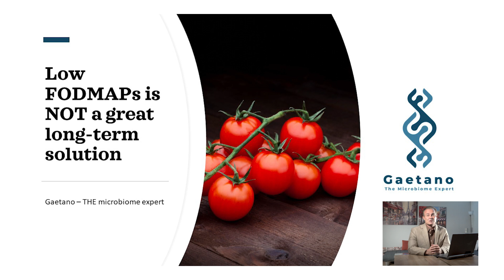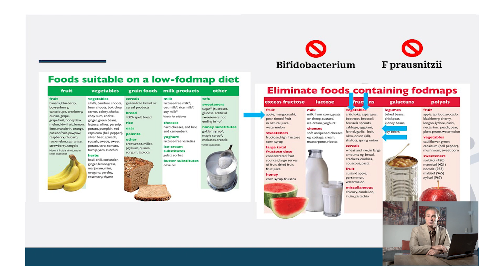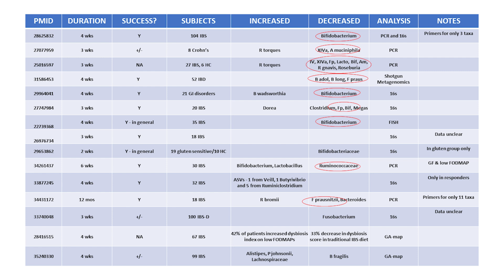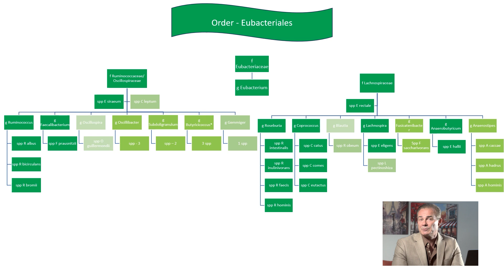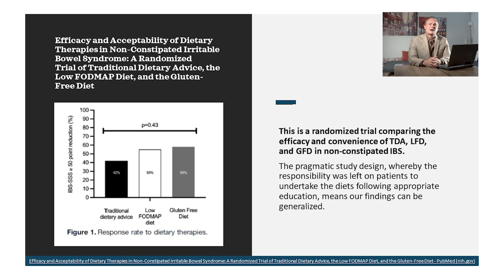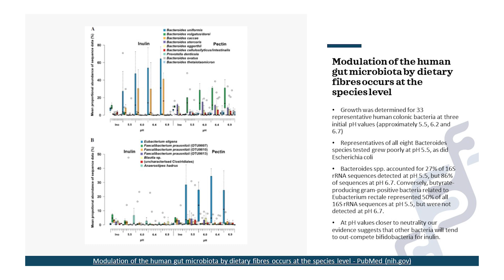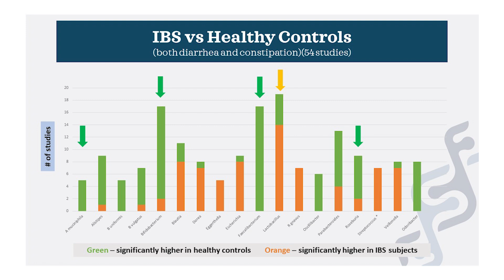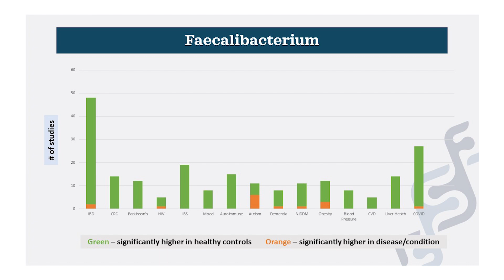Low FODMAPs is NOT a great long-term solution​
Are you navigating the complexities of the low FODMAP diet, whether as someone with IBS/SIBO, a healthcare provider, or just someone curious about gut health? Before you commit your time and resources, take a moment to understand the bigger picture with our latest video. 🌱✨

While the low FODMAP diet might offer symptom relief, it's crucial to consider its long-term effects on your microbiome. Just like proton pump inhibitors (PPIs) can reduce gastric symptoms but harm your gut flora, the low FODMAP diet may not be the ultimate solution it's often touted to be. In this video, we delve into why focusing solely on symptom management might not address the root cause of gut issues.

We'll explore the critical role of prebiotics found in 'forbidden' foods like asparagus, broccoli, and apples, and how these nourish beneficial gut bacteria such as Faecalibacterium prausnitzii and Roseburia. By eliminating these key nutrients, the low FODMAP diet might inadvertently starve your health-promoting bacteria, leading to a less diverse and resilient microbiome.

Join me, a seasoned microbiome expert with years of experience in medical education and a deep passion for gut health, as I share insights from my comprehensive knowledge base. Discover a smarter approach to managing gut health that goes beyond temporary fixes to foster a truly healthy and diverse microbiome.

Let's rethink the low FODMAP diet together and work towards a healthier gut ecosystem! 💪 GutHealth LowFODMAP MicrobiomeEducation"